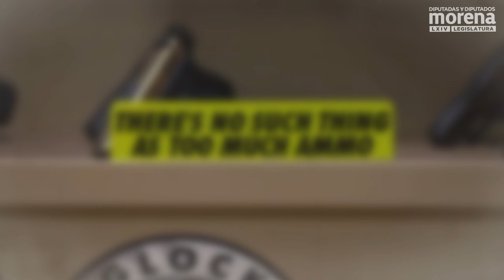¡El Operativo Rápido y Furioso Cobró La Vida de Miles de Mexicanos! ¡No Lo Vamos a Dejar Pasar!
El operativo Rápido y Furioso orquestado en EE.UU y que Calderon permitió cobró la vida de miles de mexicanos.  ¡Se violentó la soberanía nacional y no lo vamos a dejar pasar!
Dip. Dolores Padierna